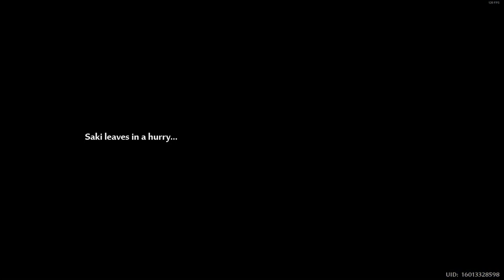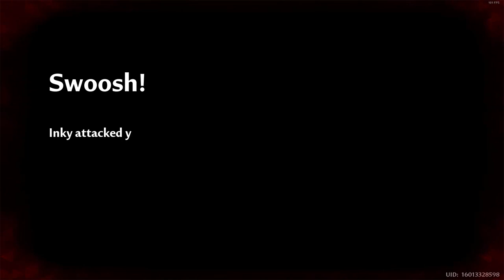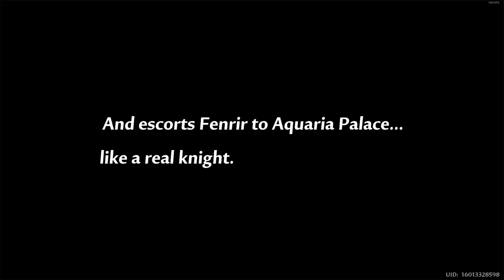[Tower of Fantasy] (2024) Fenrir Simulacra Story - Abduction? Abduction!